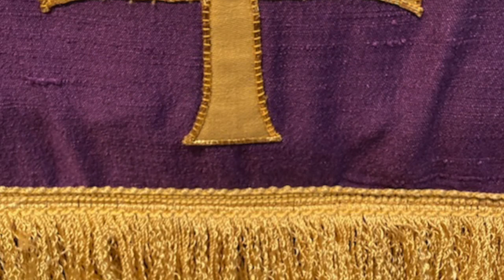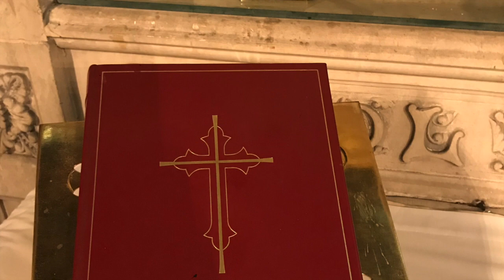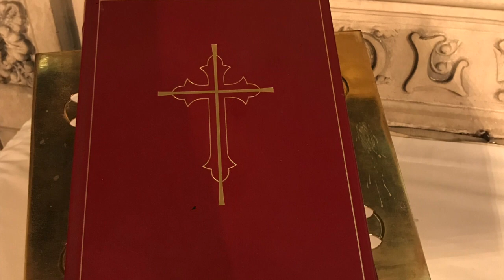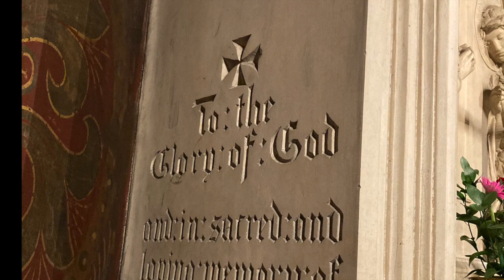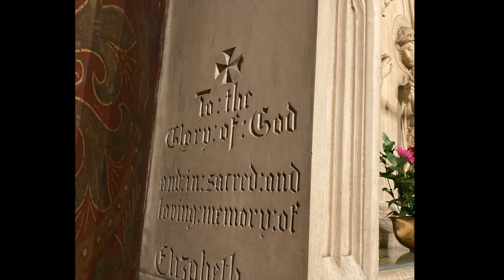St. Peter's Church, Albany NY - Lent II - 2021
St. Peter’s Episcopal Church, Albany NY
The Rev. Paul J. Hartt, Rector
The Rev. Susan Troiano, Associate Rector
The Choir of St. Peter’s Church
Neil Keen, Organist and Choirmaster

Prelude: Out of the deep have I called unto thee                                        Max Reger
Hymn:    143 The glory of these forty days                                        Erhalt runs, Herr        3:43
The Decalogue                                                                                                                             6:28
Kyrie eleison:    Adrain Batten                                                                                                  10:30
The Preces                                                                                                                                  11:46
Venite:  Chant: E. G. Monk                                                                                                        12:03
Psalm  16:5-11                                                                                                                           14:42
The First Lesson: Genesis 22:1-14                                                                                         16:11
Benedictus es Domine: Plainchant with fauxbourdons                                Neil Keen     18:40
The Epistle:  Romans 8:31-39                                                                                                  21:23
Hymn:  142 Lord, who throughout these forty days                                    St. Flavian      23:03
The Gospel:   Mark 8:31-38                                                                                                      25:32
Sermon: The Rev. Paul J. Hartt                                                                                               27:22
The Apostles’ Creed                                                                                                                  36:44
Prayers                                                                                                                                        37:50
The Peace
Anthem: When David heard                                                                  Thomas Tomkins    42:42
The General Thanksgiving                                                                                                       47:20
The Grace
Solemn Collects
Hymn:  665  All my hope on God is founded                                                      Michael     49:27
Postlude:  O world I now must leave thee                                        Johannes Brahms     53:23